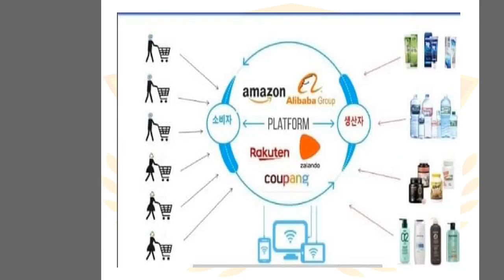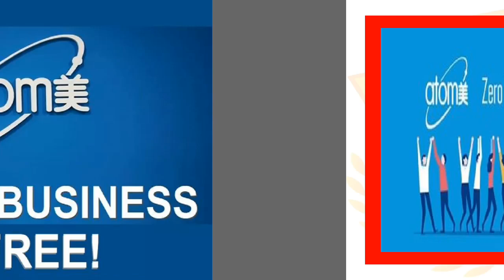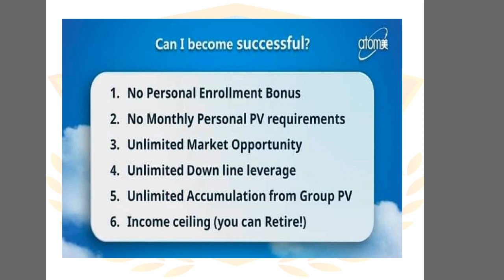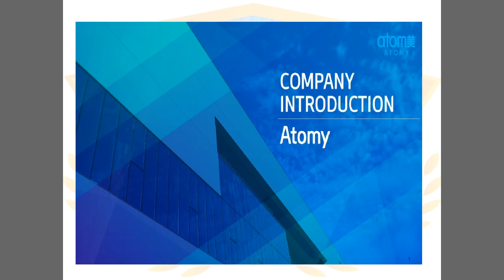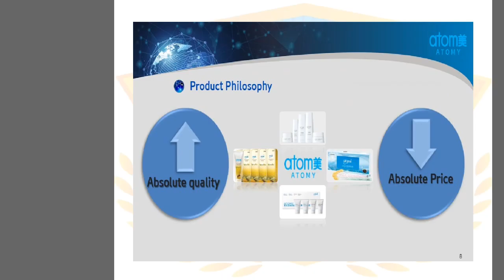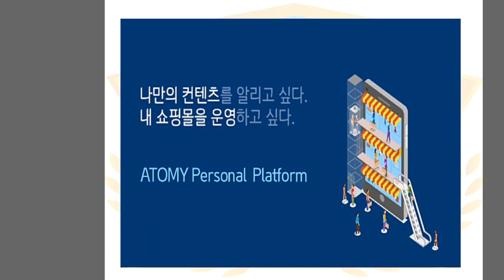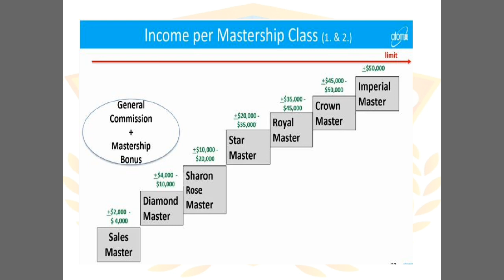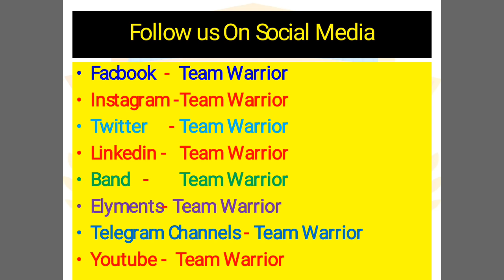Atomy में Joining के ये 90 Perfect Points एक नए Member को Atomy में जुड़ने के लिए बताएं By -TWR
Team Warrior#
Atomy India में Joining के ये 90 कारण हैं
Atomy में जुड़ने के लिए एक नए सदस्य को कैसे बताएं
Atomy में Join होने के लिए देखो 90- Perfect Points Atomy में शामिल होने के लिए
किसी को भी बताएं ये 90 कारण हैं एटॉमी में Join  होने के लिए

1. Like Our Pages on Facebook-Team Warrior Rathore
2. Like Our Pages on Facebook-Atomians Warrior
3. Like Our Pages on Facebook--Atomy Team Warrior
4. Like Our Pages on Facebook-Team Warrior Atomians-TWR
5. Join Our Fb Group-Team Warrior India

6. Join our Fb Group-Team Warrior India

7. Join our Fb Group-Team Warrior Atomians-TWR

Call/Whatsap
Mr Rathore
Atomy Team Warrior
 Founder Member
International Leader